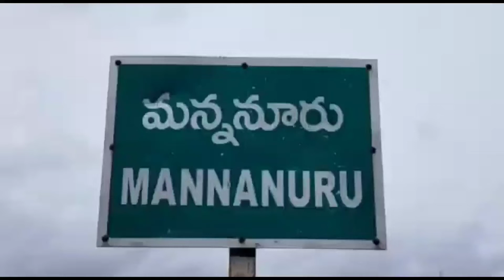అమ్రాబాద్ మండలం మన్ననూరు గ్రామ అంబెడ్కర్ కాలనీ తాగునీటి కోసం రెడ్డెక్కిన మహిళలుl PM N